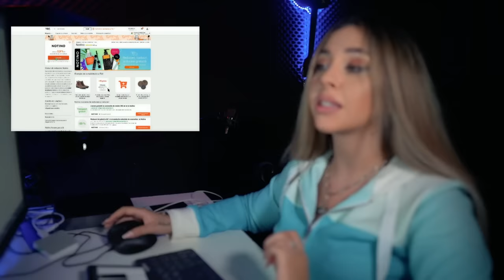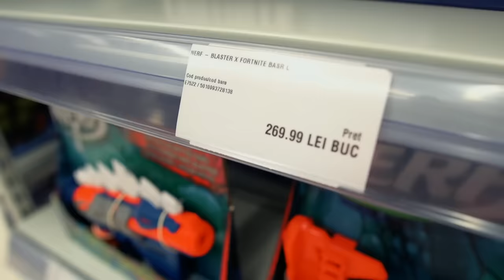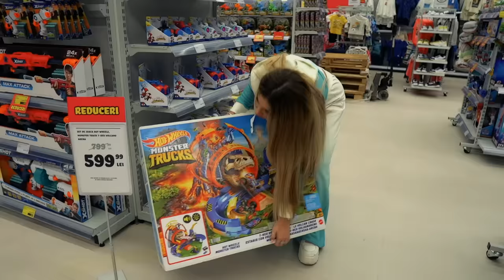ÎI SPUN "DA" 24 DE ORE *cine e?*